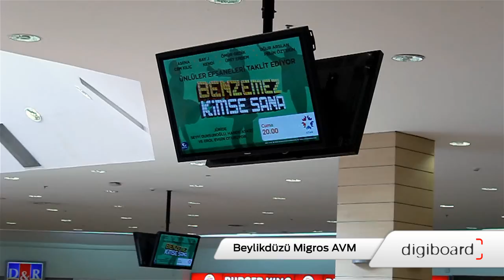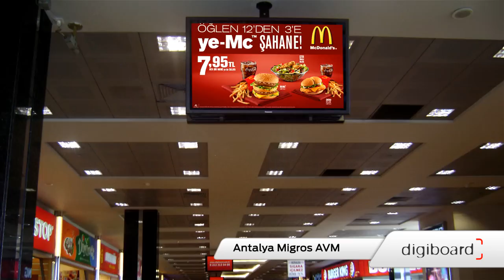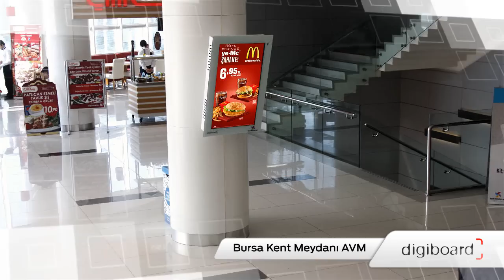Digiboard Alışveriş Merkezleri Network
Digiboard Alışveriş Merkezleri Network 9 AVM, 200 Ekran ile yılda ortalama 120 milyon kişi ile markanızı iletişime geçiriyor.